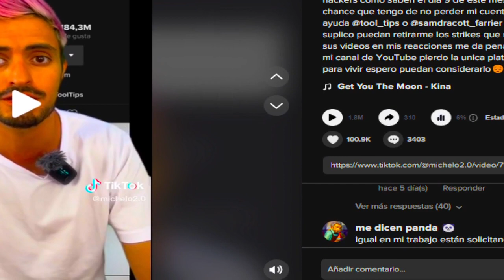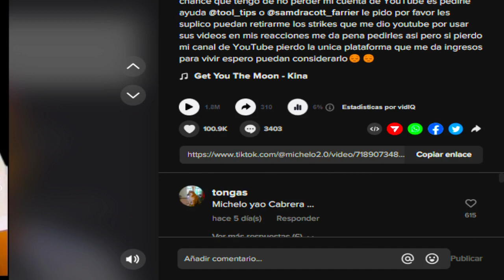"¡URGENTE! Aprende Cómo Evitar el Cierre de Tu Cuenta en Solo 3 Pasos Fáciles"